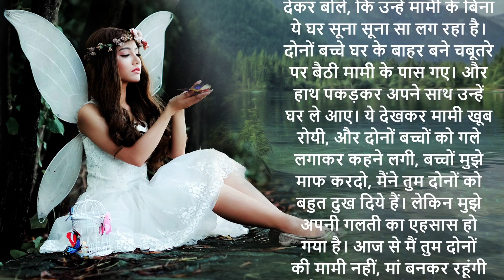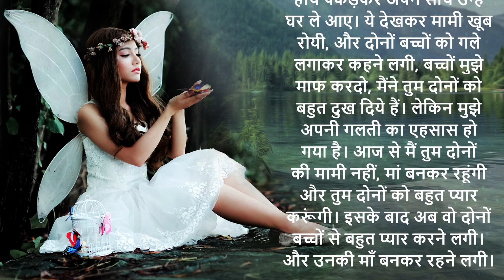दो अनाथ भाई बहन और एक परी की कहानी | Storytelling | bed time story | moral stories | kahaniyan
Welcome to Storycade YouTube channel! In this captivating video titled "दो अनाथ भाई बहन और एक परी की कहानी", we bring you an enchanting tale about two orphaned siblings and a magical fairy. Immerse yourself in this heartwarming story that explores love, hope, and the power of dreams.

Discover the bond between the two siblings as they navigate through life's challenges with resilience and perseverance. Witness their extraordinary journey as they encounter the mystical fairy who grants them a chance for a brighter future.

Through stunning visuals and gripping narration, this video aims to entertain and inspire audiences of all ages. Join us on this extraordinary adventure filled with emotions, excitement, and valuable life lessons.

Our channel is dedicated to creating high-quality content that sparks imagination, sparks conversations, and touches hearts. Don't miss out on this incredible tale that will leave you captivated till the very end.

story y